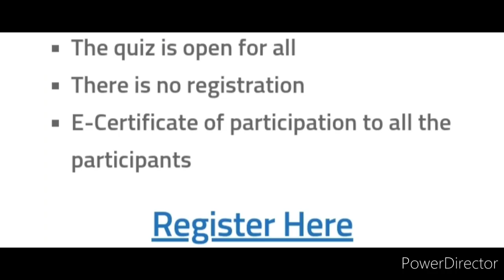QUIZ COMPETITION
Statistics Awareness Free Quiz On National Statistics Day

Organizer: Department of Science and ENIGMA - Mathematics and Statistics club, St. Francis College, Bengaluru-34

About the Quiz Competition

Date and Time: 29/06/2022 from 08.30 AM to 08.30 PM
The quiz is open for all
There is no registration
E-Certificate of participation to all the participants

3 Best A4 size Drawing books set in affordable amount